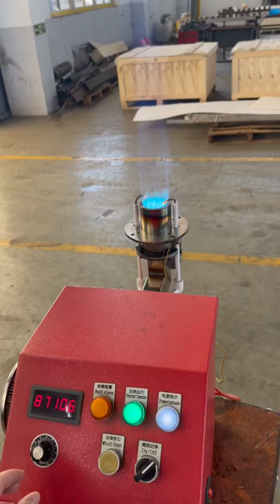Premix Burner, Coffee Roaster Burner, Afterburner